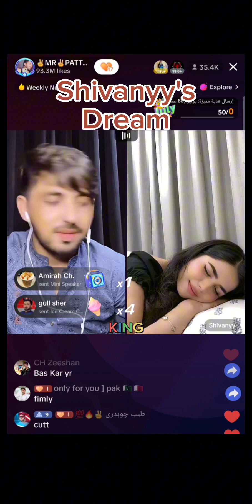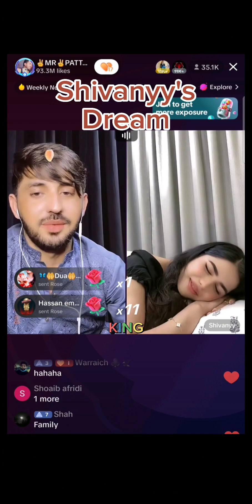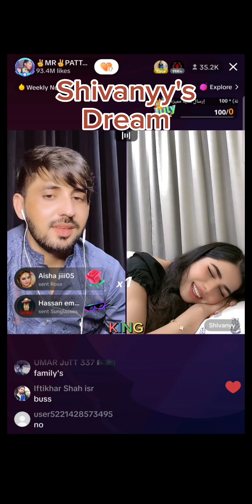pattlo and shivanyy punishment